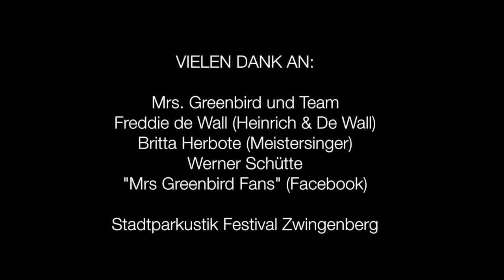SONGLINES - Interview mit MRS. Greenbird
In der neuen Musikshow „Songlines“ treffen Cully und Deborah eure Lieblingsmusiker. Heute zu Gast: Mrs. Greenbird